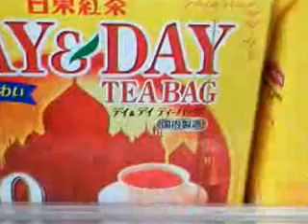美味しい紅茶をのんでティータイム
紅茶
紅茶 種類
紅茶 効能
紅茶 入れ方
紅茶 ポット
日東紅茶
紅茶 カフェイン
午後の紅茶
生姜紅茶
twg 紅茶
紅茶豚
紅茶 ブランド
リプトン 紅茶
フォション 紅茶
ウェッジウッド 紅茶
紅茶クッキー
キスと魔王と紅茶
ハロッズ 紅茶
紅茶キノコ
インフルエンザ 紅茶
紅茶 ルピシア
紅茶の入れ方
紅茶王子
紅茶専門店
紅茶屋
紅茶豚 レシピ
イギリス 紅茶
紅茶 資格
アールグレイ 紅茶
トワイニング 紅茶
キリン午後の紅茶
紅茶の種類
おいしい紅茶
紅茶シフォンケーキ レシピ
紅茶 マリアージュ
紅茶のシフォンケーキ
紅茶 カロリー
紅茶染め
神戸紅茶
マルコポーロ 紅茶
紅茶クッキー レシピ
美味しい紅茶
ロイヤルコペンハーゲン 紅茶
紅茶教室
紅茶きのこ
クリッパー 紅茶
紅茶 パウンドケーキ
紅茶煮豚
紅茶の効能
紅茶セット
妊娠中 紅茶
紅茶ケーキ
フランス 紅茶
紅茶シフォンケーキ
デカフェ 紅茶
銀座 紅茶
紅茶の時間
美装紅茶
カフェインレス 紅茶
吉祥寺 紅茶
kof紅茶
紅茶 人気
紅茶 メーカー
紅茶 ティーバック
琉球紅茶
紅茶協会
紅茶煮
京都 紅茶
紅茶 ジャム
紅茶ゼリー
紅茶の美味しい喫茶店
紅茶 缶
紅茶 効果
紅茶館
紅茶 英語
紅茶 お菓子
紅茶 ティーパック
ムレスナ紅茶
紅茶 飲み過ぎ
北欧紅茶
紅茶 利尿作用
アフタヌーンティー 紅茶
シンガポール 紅茶
紅茶のパウンドケーキ
紅茶 おすすめ
紅茶 レモン
煮豚 紅茶
紅茶 便秘
ガラスの靴 紅茶
紅茶 飲みすぎ
紅茶マフィン
紅茶 香水
世界三大紅茶
紅茶カップ
紅茶パン
アフリカ紅茶
紅茶 福袋
自由が丘 紅茶
紅茶のクッキー
風邪 紅茶
ラデュレ 紅茶